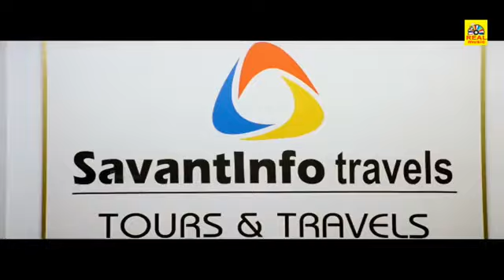Chiruthai Puli Tamil Full Movie Tamil Dubbed Movie Ram Charan,NehaSharma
Latest Tamil Films Trailers,Tamil New Songs,Clippings,New Comedys,
Evergreen Tamil Super hit songs, super seens,all time hit songs